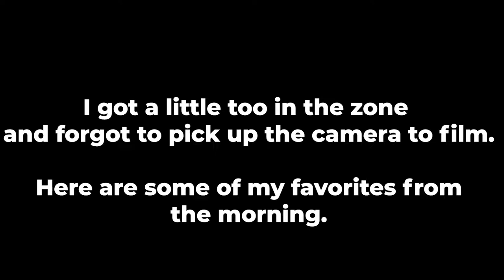Moody Woodland Photography Outing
In today's video, I get out into the woods early to try my hand at some woodland photography. While the light was slow to come out, once it did it made from some beauty contrast in my images.

Links for my Instagram pages and website are below!